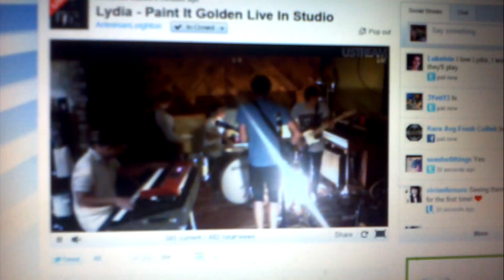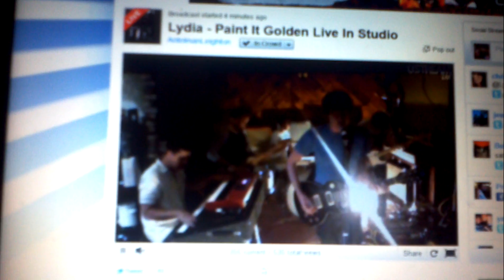Paint it golden live in studio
This video was uploaded from an Android phone. sorry about the quality.